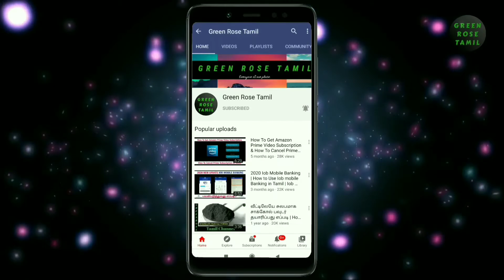தமிழ் சினிமா உலகில் பிரபலமாக பேசப்பட்ட தந்தை கதாபாத்திரங்கள் | Father Characters in Tamil cinema